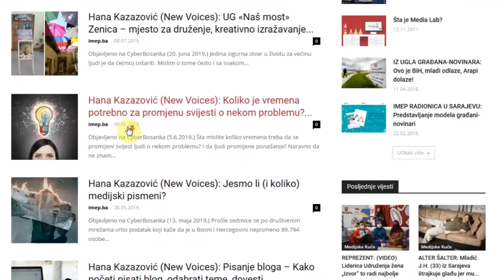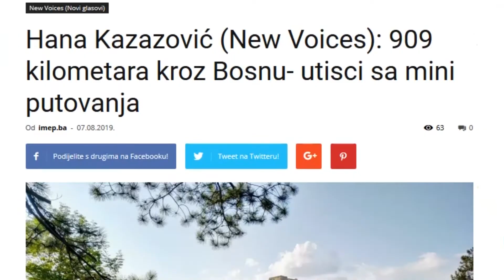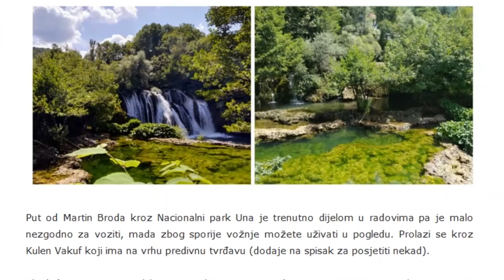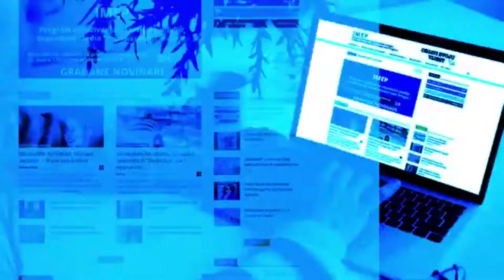Građani novinari o sebi i građanskom novinarstvu: Hana Kazazović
IMEP-ov serijal petominutnih filmova o građanima novinarima i građanskom novinarstvu počinjemo pričom o Hani Kazazović, blogerki koja nosi ime Cyberbosanska!

Traje samo 5 minuta, a zanimljivo je, angažovano i možda i korisno :-)

Program osnaživanja nezavisnih medija (IMEP) je USAID-ov petogodišnji program koji implementira Centar za promociju civilnog društva (CPCD). IMEP podržava nezavisnost medija i slobodu izražavanja u Bosni i Hercegovini jačanjem održivosti medija, podizanjem kvaliteta medijskih sadržaja, izgradnjom kompetencija novinara, pružanjem pravne podrške medijima i novinarima, kao i aktivnim uključivanjem građana i građanki u medijski prostor, uz snažnu promociju nezavisnih medijskih glasova u BiH.